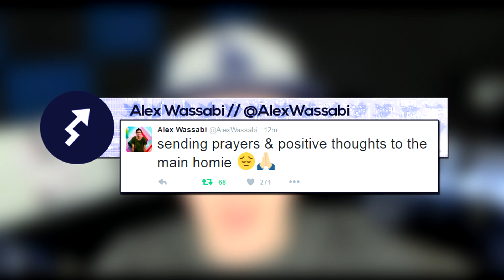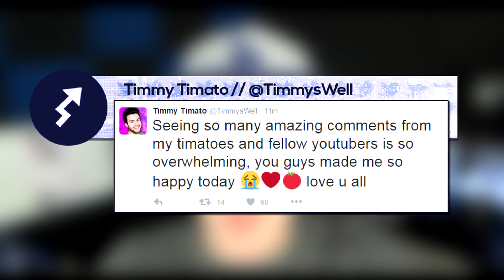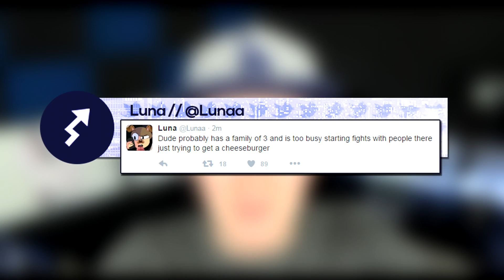FouseyTUBE Serious Bicycle ACCIDENT - Hit By A Car? - Timmy Timato speech impediment // TYTRENDS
In today's episode of TYTRENDS, we will be covering the following stories: Yousef Erakat AKA FouseyTUBE was potentially in a serious bike accident, possibly hit by a car. Timmy Timato opens up about his speech impediment. Also, Luna almost gets in a fight with a 40 year old man!

Thanks for stopping by & STAY TRENDY!